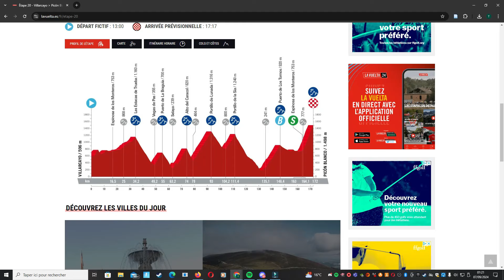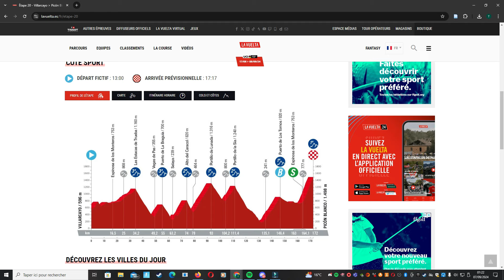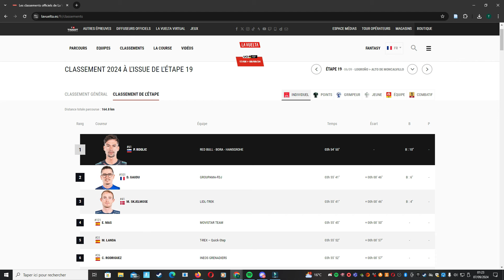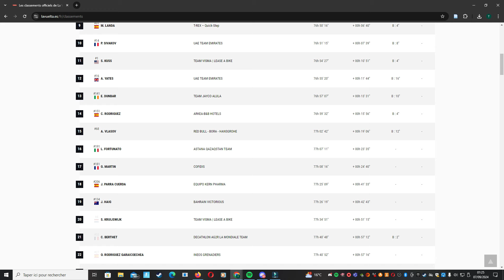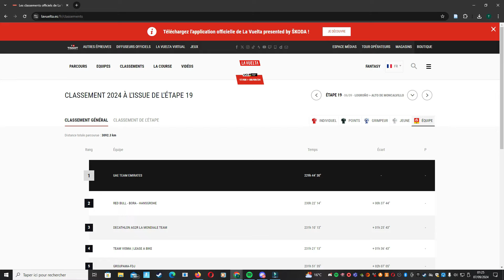Présentation Étape 20 Vuelta 2024 - Roglic Va t-il Confirmer son Titre ? // Cyclisme